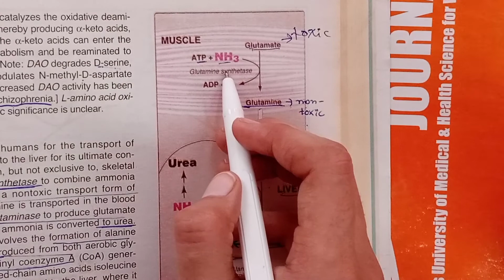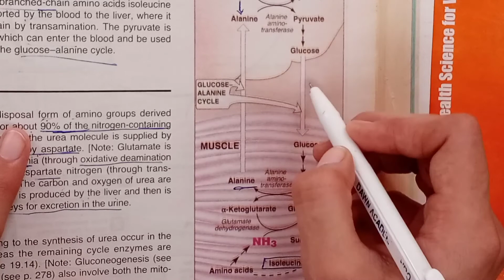oxidative deamination||protein metabolism